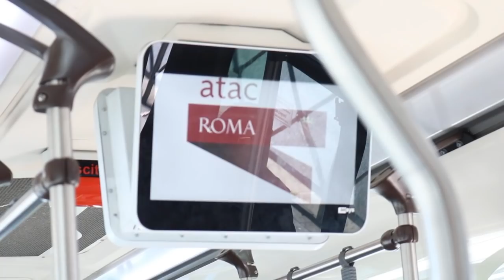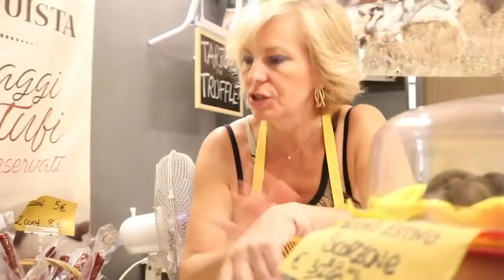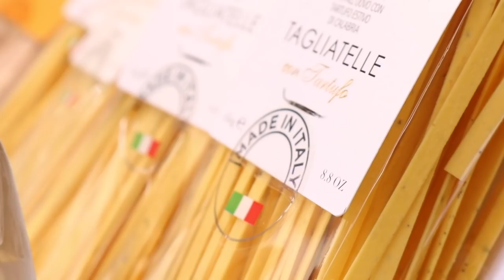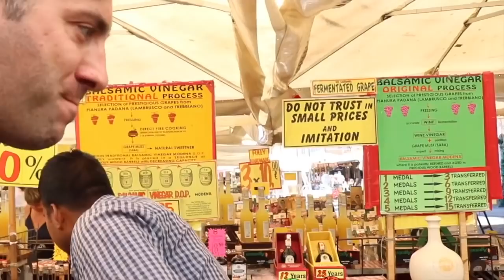When in Rome..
When in Rome, you don't have to worry about where to get a good plate of pasta or pizza, and that's a fact. Rome is full of family run trattorias and pizzerias and you'd like to eat in all of them!

Rome is a cosmopolitan city with more than 3,000 years of history and it has globally influential everyone with art, architecture, culture and gastronomy!

Rome knows how to feed its people because the food here has its roots based in the past and it is reflected as a modern culinary art in restaurants these days, however, Roman's food is one of the oldest traditions in our culinary world.

This city is one of the oldest in world, the fourth most populated city in the European Union and the World’s favourite foods come from here too, of course!

Pizza and Pasta being some of the most successful food businesses in the world, they have loads of different styles. But being here, we can only talk about one style, the Roman style, and here are some examples!

Pasta alla Romana
Pizza alla Romana
Goncci alla Romana
Calamari alla Romana
Chicken alla Romana
Pasta Carbonara
pasta all'amatriciana
Pasta Cacio e Pepe
Pasta all’arrabbiata
Porchetta